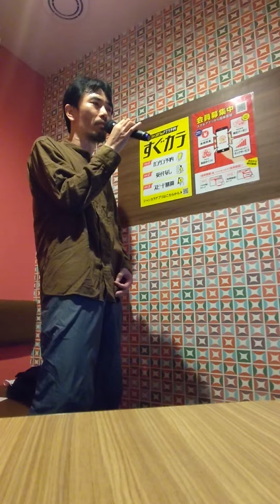HEARTBREAK HOTEL.ROCK SONG.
二次元の観念。ロックの起源。

ELVIS PRESLEY　HEARTBREAK HOTEL  カバー